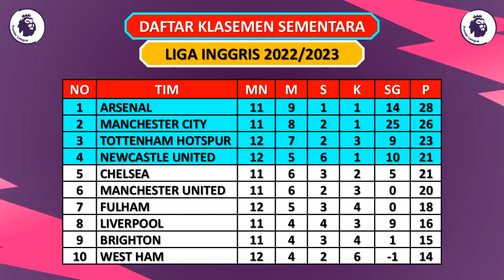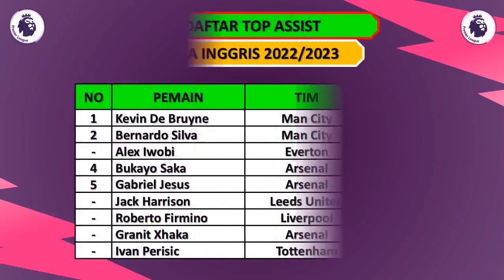JADWAL LIGA INGGRIS MALAM INI LIVE SCTV - LEICESTER VS MAN CITY / MAN UNITED VS WEST HAM - PEKAN 14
Jadwal Liga Inggris 2022/2023 Pekan ke 14 Live SCTV-Vidio
Leicester vs Man City
Newcastle vs Aston Villa
Bournemouth vs Tottenham
Brighton vs Chelsea
Crystal Palace vs Southampton
Brentford vs Wolves
Fulham vs Everton

Liverpool vs Leeds
Arsenal vs Nottingham
Man United vs West Ham

Mitrovic 8 gol

Assist
Kevin De Bruyne 9 assist
B Silva 5 assist
Iwobi 5 assist

Clean Sheet
Ederson 5 clean sheet
Nick Pope 5 clean sheet